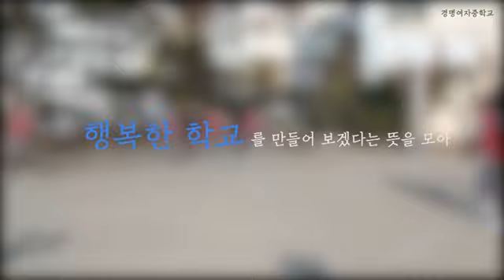2018 대구교육정책 UCC 공모 수상작-일반 장려 송진화(꿈이 있는 행복한 학교)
2018 대구교육정책 UCC 공모 수상작-일반 장려 송진화(꿈이 있는 행복한 학교)